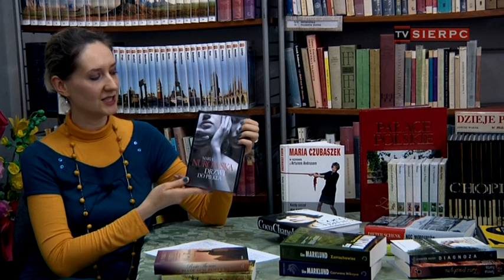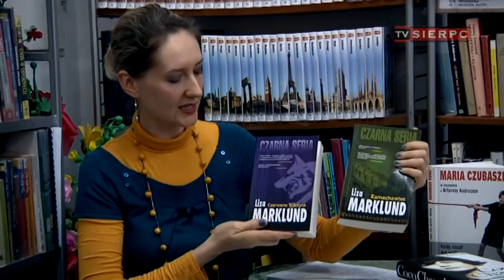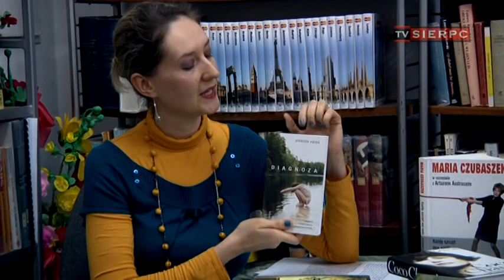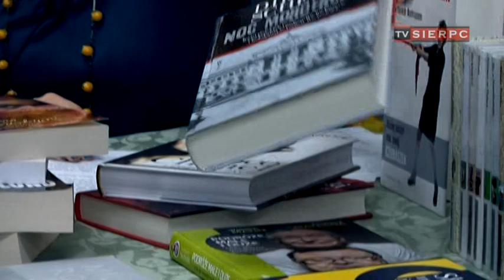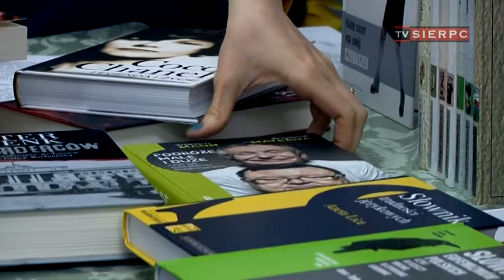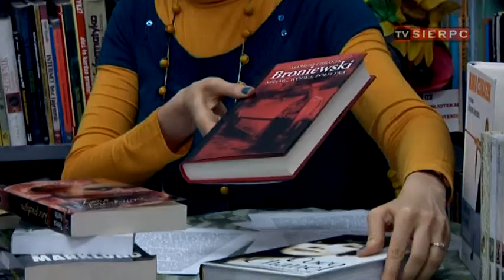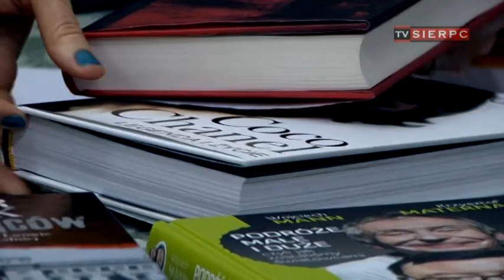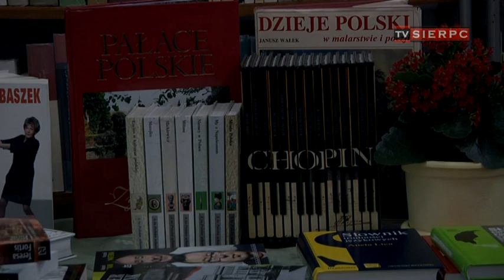Z książką za Pan Brat marzec2012